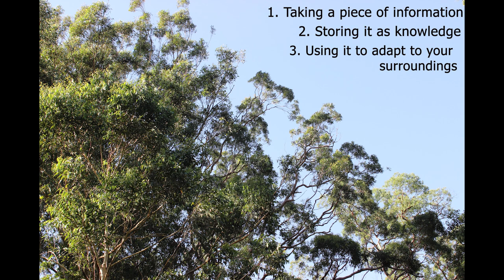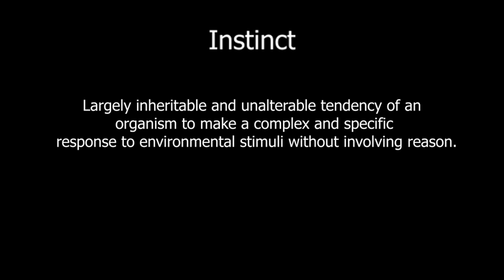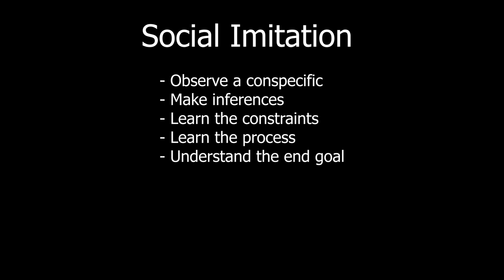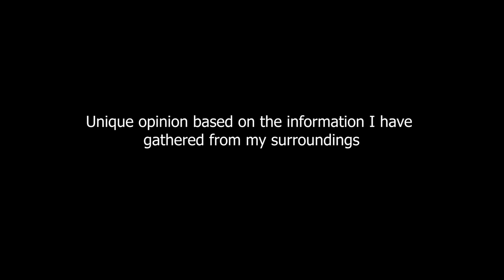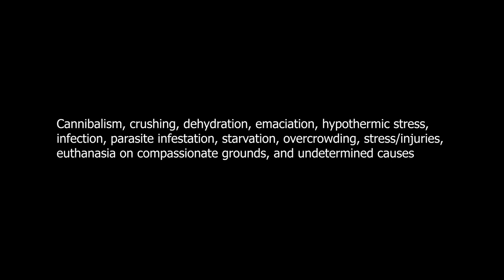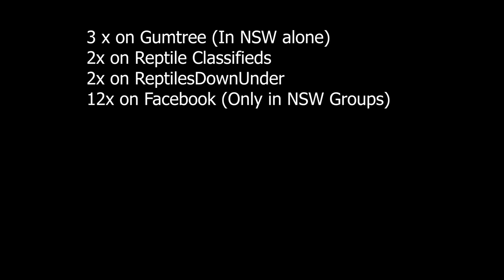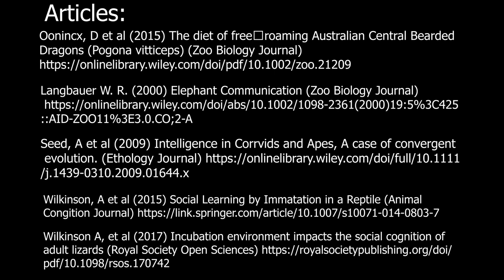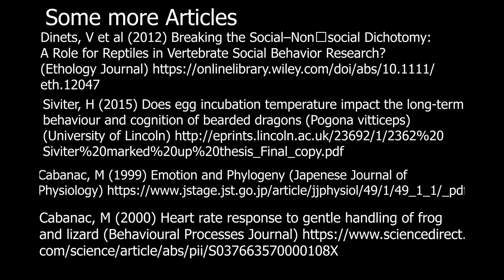Does Your Bearded Dragon Love You? An Introduction to Reptile Intelligence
Welcome to my first Youtube Video! This video has been many months in the making, gathering resources, writing a script and teaching myself how to use Adobe. Hopefully this video answers most of your questions, however if it doesn't I'll be happy to answer any questions below. I love hearing feedback, if you have any video making tips, or comments about the information I would love to hear them.

Be nice in the comments. All of this information is factual, you can't debate fact. However if you had something else to add, or wanted to talk about a related topic such as Anthropomorphism, I love a good friendly debate. As I mentioned in the video, I will be creating a video to answer commonly-asked questions if there are enough of them. So don't be shy to answer questions.

Again, thank you for the support. This video has been an adventure, and I was happy to have the support of everyone over on Instagram along the way. I hope to upload again soon.